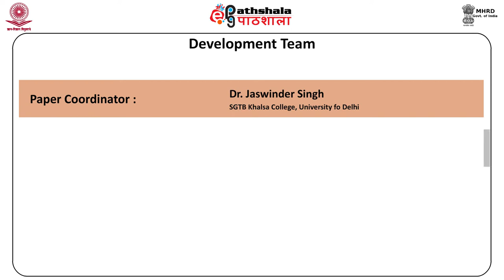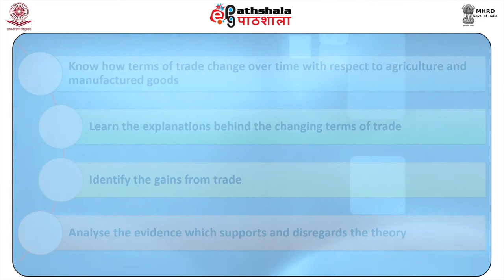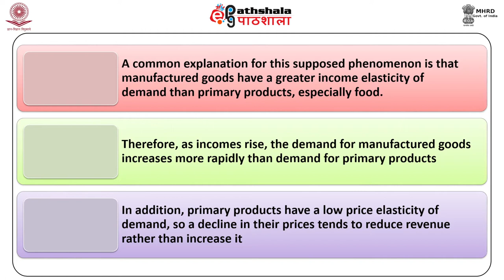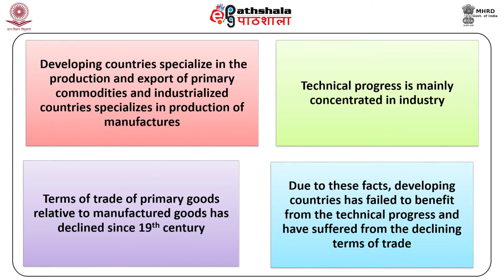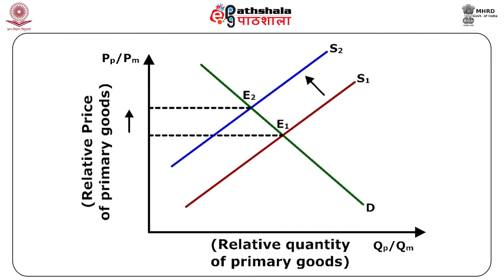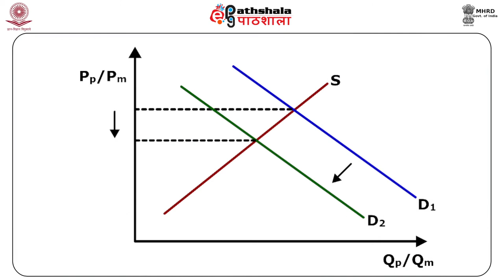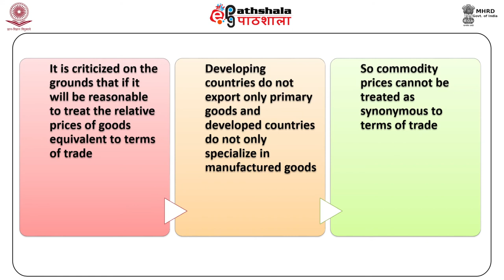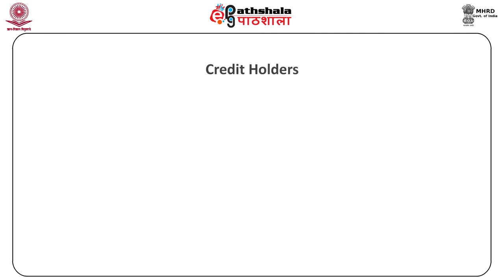Secular Deterioration Hypothesis Prebisch Singer Hypothesis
Welcome to Open School Live , your ultimate destination for high-quality educational content.

📚 About Us
At Open School Live, we are passionate about learning and sharing knowledge with the world. Our mission is to make learning engaging, accessible, and fun for learners of all ages.

Explore a wide range of educational topics, from easy to high , and so much more. Our videos are carefully crafted to provide in-depth insights, tutorials, and practical advice. Whether you're a student looking to ace your exams, a lifelong learner, or someone just curious to expand your horizons, you'll find valuable content here.

Don't miss out on the latest updates and new content!